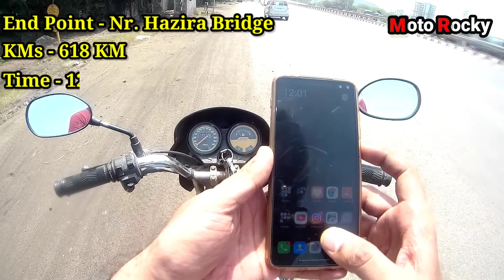Enjoying Sunday Ride !! 🌞😎❤️🔥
Hey Folks !! 😂😂

Today's Sunday Ride was great. It all went smoothly. Just i couldn't break or equal my last Sunday's record. But it's okay. Today, i didn't take any break in between. i have stretched my bike and myself. 😂

If you have any suggestions, drop them in comment section below.